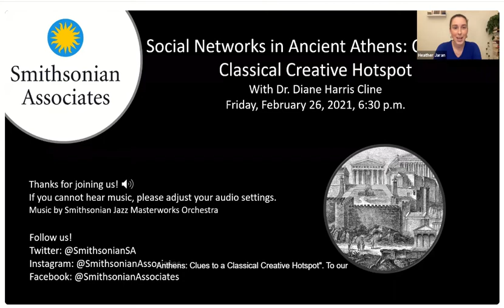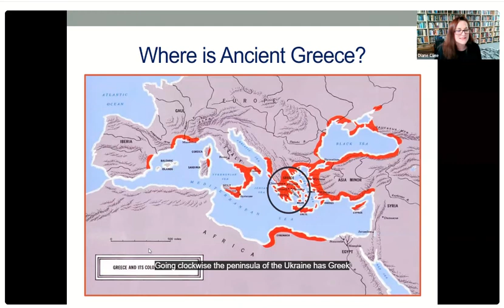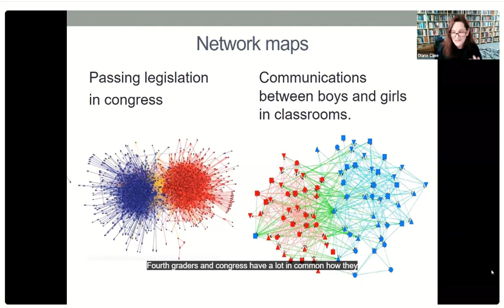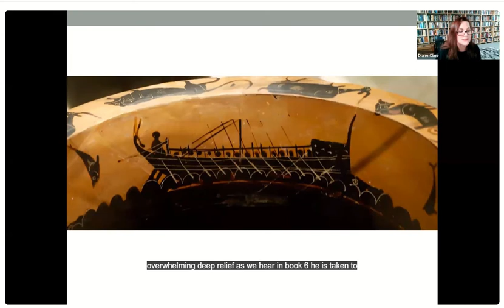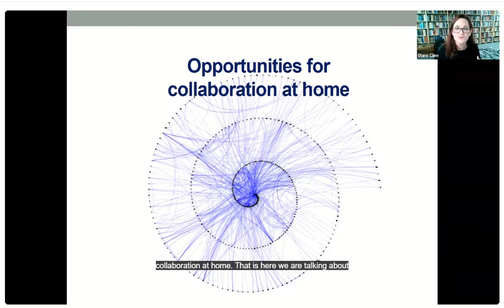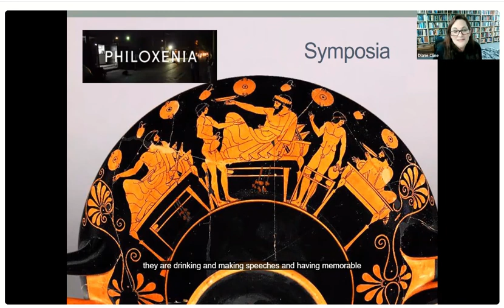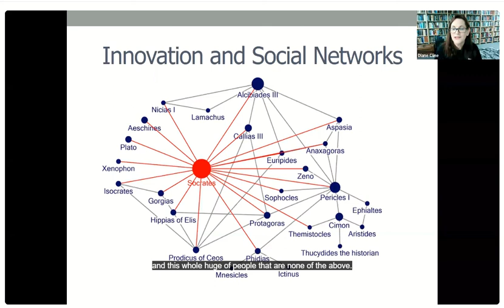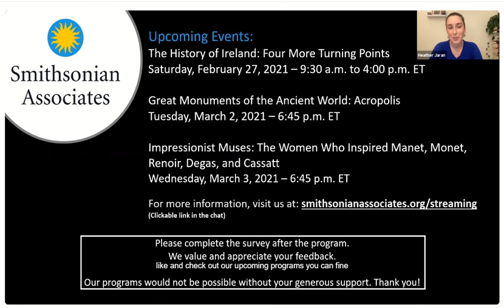Smithsonian Associates lecture on SNA and Creativity 02262021